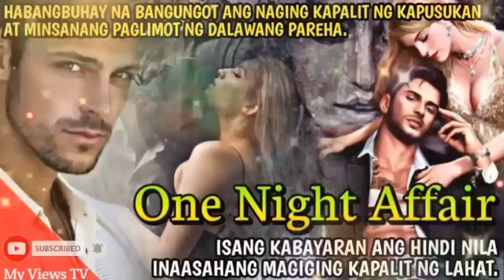Full Story of ONE NIGHT AFFAIR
Habangbuhay na bangungot ang naging kapalit ng kapusukan at minsanang paglimot ng dalawang pareha. Isang kabayaran ang hindi nila inaasahang magiging kapalit ng lahat

RELATED CHANNEL
Kwento ni Kuya Jun
Maharlika tv.
Storyey
Clarktv
Pinoy Mystery
Untold Stories
Pinoy Mystery Channel
Tinagalog
Tara Tv
Jevara PH
Congtv
Kegs Tv
Alam nyo ba?
Tỉnig Ph
Bulalord
Sankayjanjantv
Munting Kaalaman
Kwentong pambata
Kra Stories

TRENDING Topics
Black Manta
Justice League
GMA Network
Taal Volcano

Vagabrothers
Wil Dasovich
Jamill
Zeinab Harake
Riddles
Agassi Ching
David Guison
Arabella Racelis
Ivana Alawi
Alex Gonzaga
Raffy Tulfo
Brusko Bro's

Choox tv
Akosidogie
ML Disciple Gaming